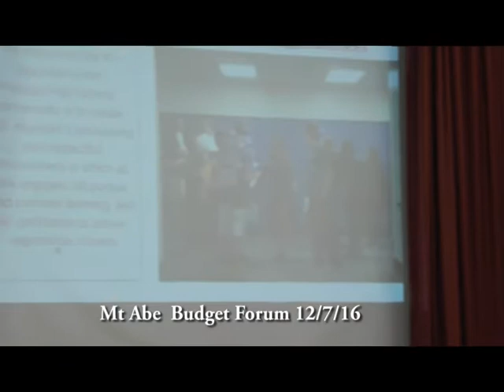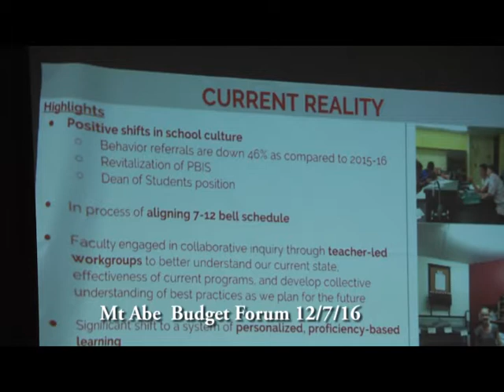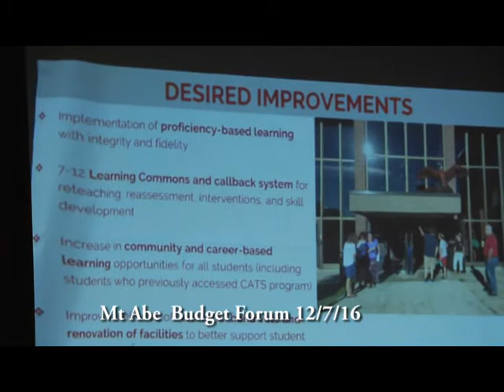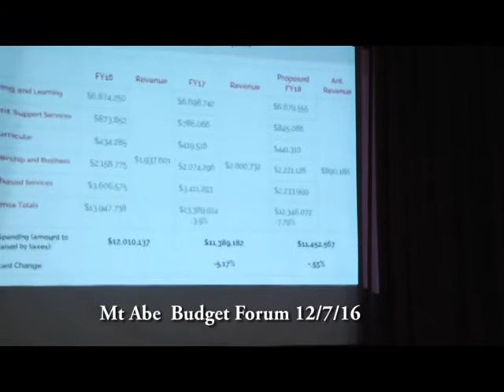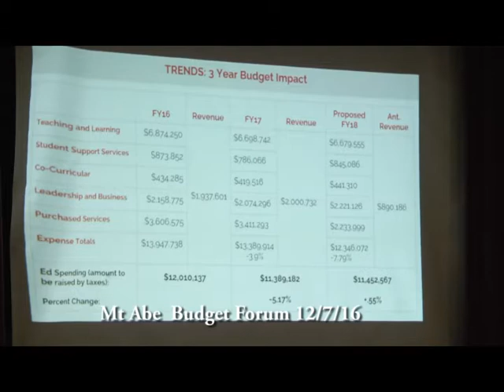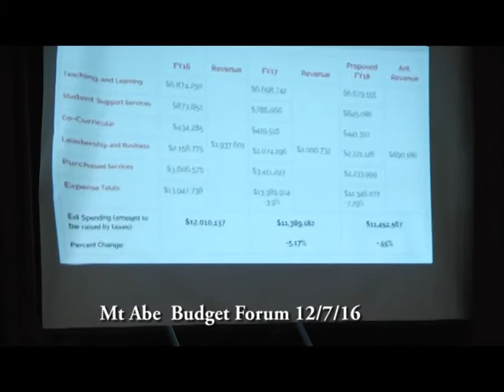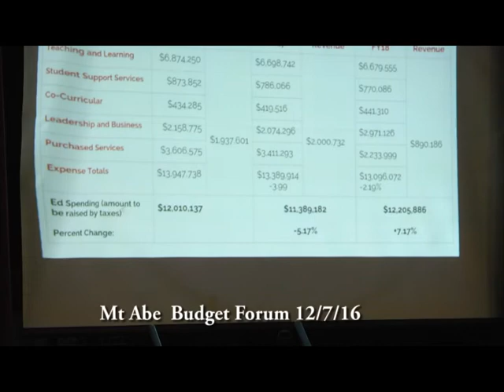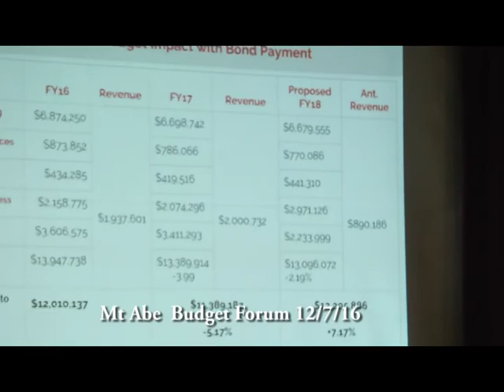MtAbe12072016Budget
Mt Abe Budget Forum 12/07/16